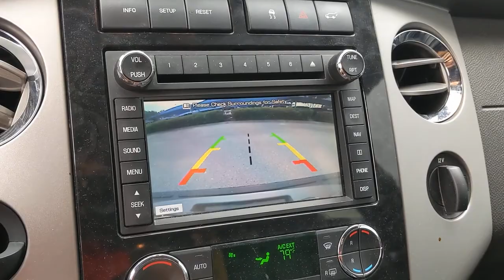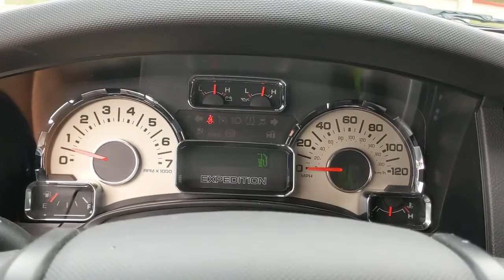2011 Ford Expedition San Antonio, Austin, Houston, Boerne, Dallas, TX A02378B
Sterling Grey Metallic Used 2011 Ford Expedition available in San Antonio, Texas at Gunn Honda. Servicing the Austin, Houston, Boerne, Dallas area.

Gunn Honda
14610 IH-10 W